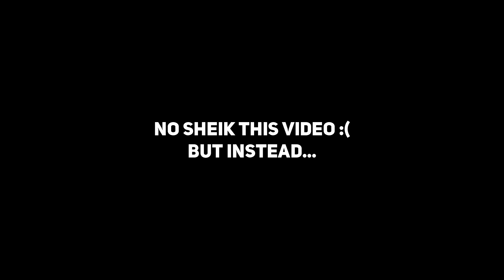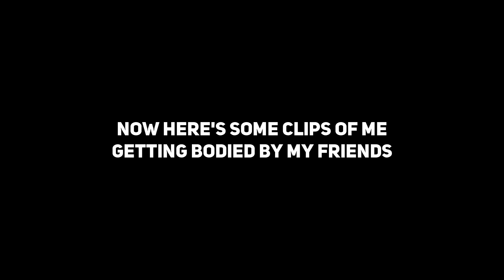Filthy Casual Plays Melee Ep. 5 - I'm Getting Better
I'm playing more melee again, and I'm getting betterrrrr!! Really just have to put in the time labbing things and I'll actually be great vs players...I think.
Also, I did the falcon punch, if you were wondering.

Kilopascal doesn't have a twitch or youtube unfortunately :(